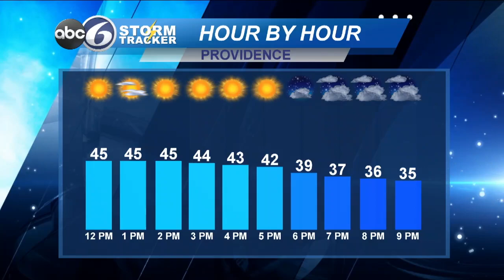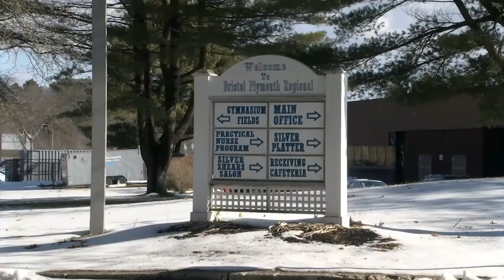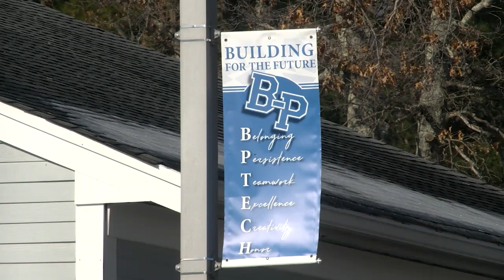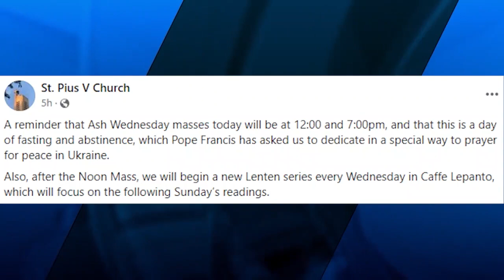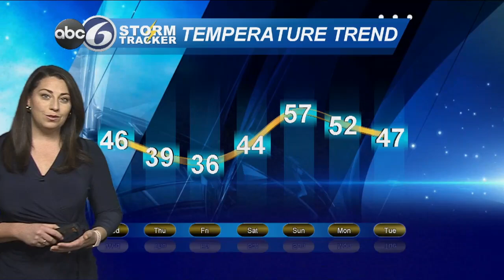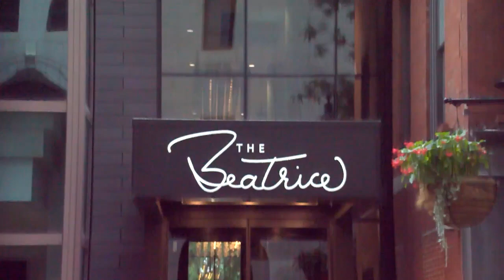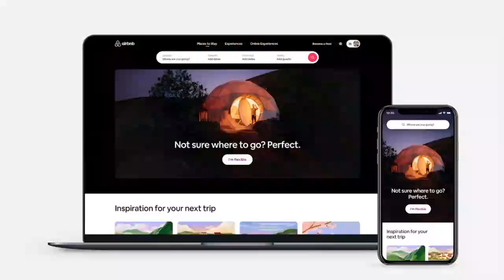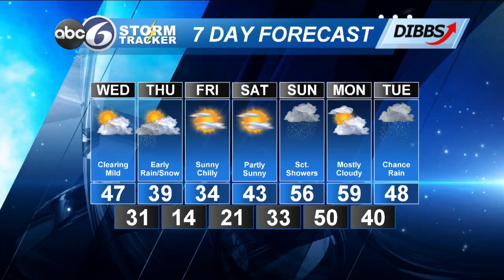ABC6 News at Noon